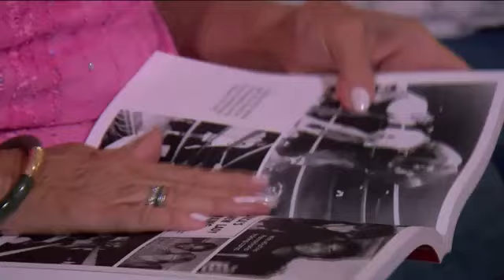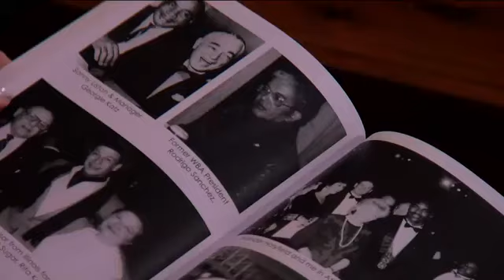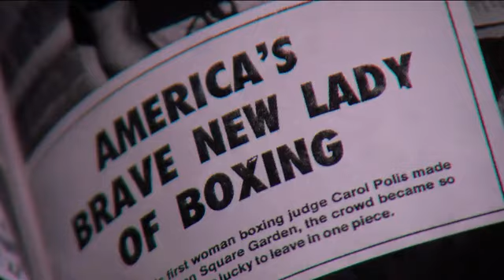Cape Coral woman makes history as world's first female boxing judge